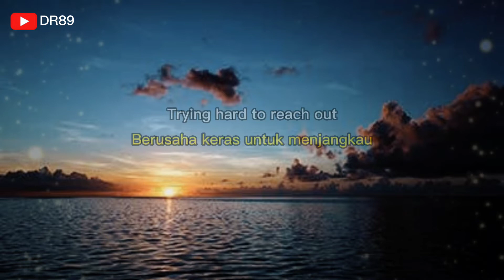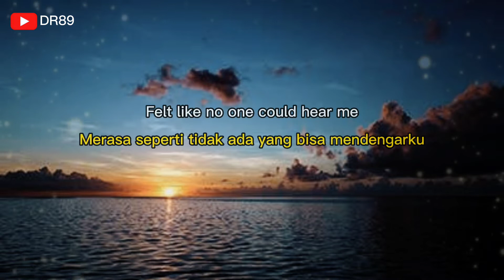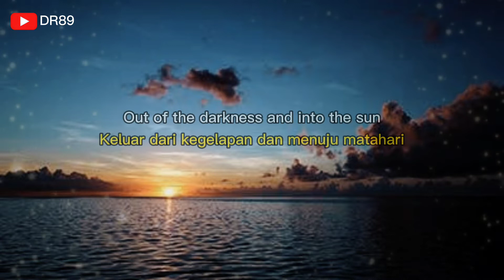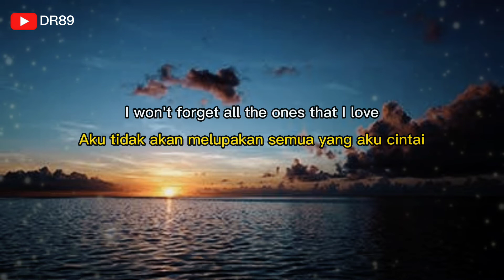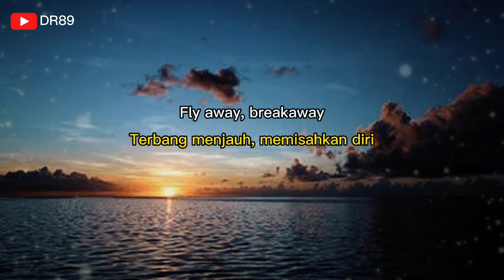Kelly Clarkson - breakaway video lirik + terjemahan Indonesia